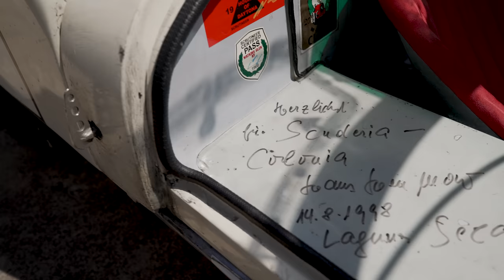BEST OF BOTH GENERATIONS SUPER CARS - RICHARD GETS HIS HANDS ON $3,500,000 WORTH OF CARS AT GMG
Two supercars from different generations make there way to Gas Monkey Garage, and Richard test his luck and tries to buy one! Then Richard and the GMG team head over to Strokers to catch up with Rick Fairless!